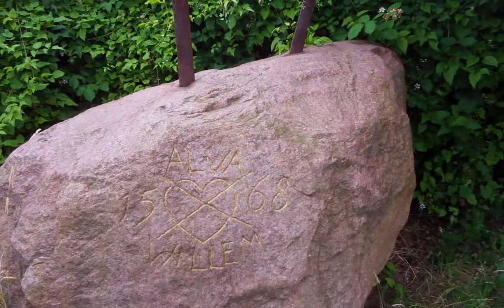Neanderthal site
I wanted to see the end-result, but the site is still under construction. It promises something different, with a hallway that goes deep under ground, with painted statues of animals from 50,000 years ago. Maybe spectacular, but how do they want to protect the site against vandalism.